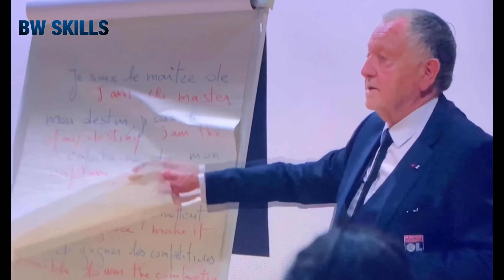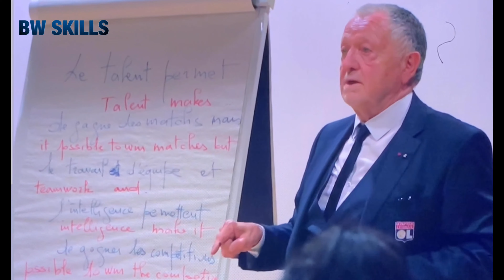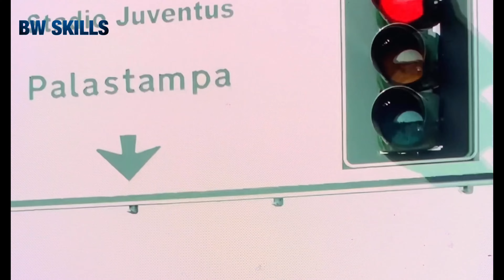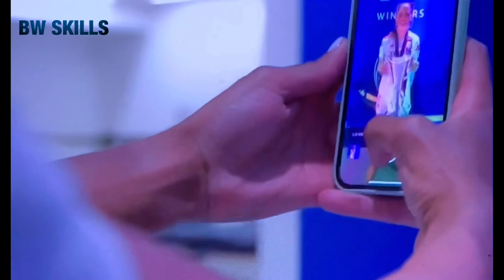Olympique Lyon vs Barcelona UWCL Final ( Uefa Women Champions League) /Behind the scene/